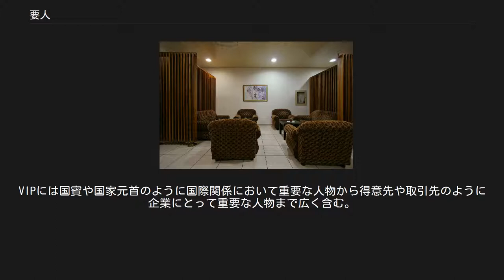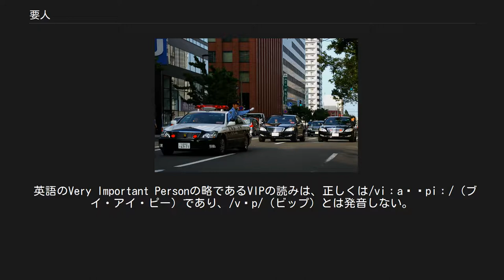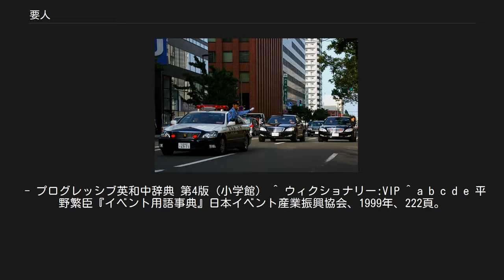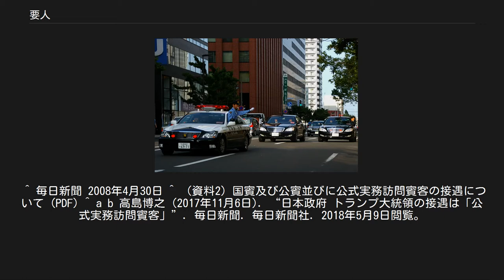要人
日本・北海道虻田郡洞爺湖町で開催された洞爺湖サミット時における北海道警察の要人の車列警護 要人のみが使える貴賓室 （ホセ・マルティ国際空港、 キューバ・ハバナ） 国賓等の宿泊接遇をする迎賓館 （日本・東京都港区赤坂） アメリカ合衆国大統領ロナルド・レーガン、夫人ナンシー・レーガンと昭和天皇（右端）。
 1983年11月9日、東京都にて 要人（ようじん）とは、社会に重大な影響が及ぶ立場や要職に就いている人物のことである。
VIP（ブイ・アイ・ピー、Very Important Person=非常に重要な人物）とも呼ばれる。
 なお、VIP（Very Important Person）は公的な場面などでは「賓客」とも訳される。
VIPには国賓や国家元首のように国際関係において重要な人物から得意先や取引先のように企業にとって重要な人物まで広く含む。
 特定の職業を意味する概念ではなく相対的な概念あるいは時代と社会に合わせて解釈したものである。
現代では、国王・大統領・首相など国の元首と行政府メンバー、高級官僚、高級将校、中央銀行総裁、国際機関代表者などが常に該当する。
情勢によっては与党の党首、反政府組織の代表、有力経済人なども含まれる。
 要人とみなされる人物は、攻撃対象とされやすいことから身辺警護が付いたり、その人物の持つ社会的影響を考慮して、一般には行われない接遇がなされることが多い。
具体的には、空港や鉄道駅などで一般客と異なる通路を使用したり、要人しか使えない別室（貴賓室）に通され、雑踏から守られる。
 アメリカ合衆国の大統領や高官などが来日する場合、横田基地などの一般の立ち入りが禁止されている在日米軍基地が使われることが多い。
 相手側（VIP）の訪問中のイベントのうち会議の議題や内容とは直接関係のないプログラムをソシアル・プログラム（ソシアル・イベント）という。
ソシアル・プログラムは参加者の交流、会議の息抜き、主催者（開催地）の歓迎の意を表すために行われる。
 レセプション、バンケット（夕食会）、エキスカーション（会議参加者による小規模なツアー）などがある。
 接遇側から見た賓客の重要度に応じた接遇を賓客接遇という。
 外交上では元首や首相・大臣・国際機関代表者などは国賓・公賓となって相手国から接待されたりする。
 プロトコル[編集] プロトコルとは外交儀礼のことであるが、接遇ではVIPの対応者または国賓対応のための儀礼手引書のことをいう。
 国賓[編集] 国賓は海外要人に対する外交慣例上における接遇上の扱いであり、日本の場合、おおむね10年に一度の頻度で当該国からの元首や要人の訪問に際して行われる接遇上の様式である。
日本の慣例では、10年以内に国賓として遇された経緯のある対象国や元首に対しては国賓として遇することはなく、公賓ないしは公式実務訪問賓客として扱う。
国賓扱いによる接遇はあくまで儀式的なものであり、接遇による差異が訪問者や当該国に対する特段の政治的意味合いを持つ訳ではない。
 賓客のランクに応じてあらかじめ内規で定められた応接の基準を賓客接受基準という。
賓客接受基準では案内する応接室や応接に当たる人（階級）など接受の中身を細かく定める。
 日本の外務省における海外要人の待遇の場合、日本政府が滞在費用（対象者の宿泊滞在・国内移動・通信・警護費用等）を負担する公式訪問と、訪問者がすべての経費を負担する非公式訪問の2つに分かれる。
さらに公式訪問の場合は後述する5つに分かれる。
これらの計画、調整は外務省儀典官室が行なっており、その長である儀典長は「首席接伴員」として日程に同行することになっている。
国賓の接遇については、外務大臣が宮内庁長官と連絡の上、その請議により閣議において決定する。
公賓および公式実務訪問賓客の接遇については、外務大臣が閣議了解を経て決定する。
 一例として、アメリカ合衆国大統領は、1974年11月のジェラルド・R・フォード以降、バラク・オバマまで7人が来日し、ジョージ・W・ブッシュを除いて国賓としての来日が1回ある。
2017年に就任したドナルド・トランプの同年11月の日米首脳会談への来日については「公式実務訪問賓客」の扱いであったが、2019年5月の来日の際は国賓としての扱いであり、アメリカ大統領としては7人目の国賓となった。
 英語のVery Important Personの略であるVIPの読みは、正しくは/viːaɪˈpiː/（ブイ・アイ・ピー）であり、/vɪp/（ビップ）とは発音しない。
後者は軽蔑的な意味合いが...